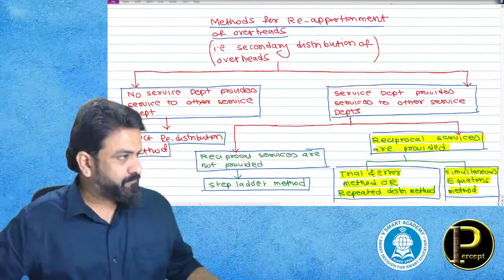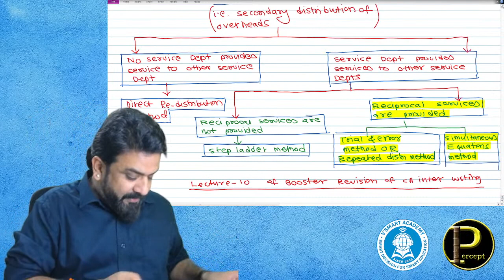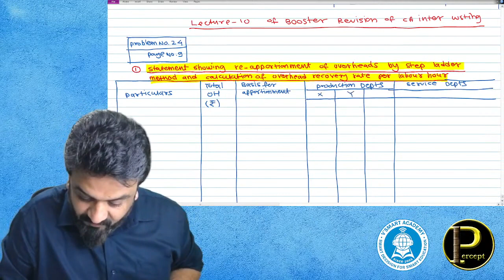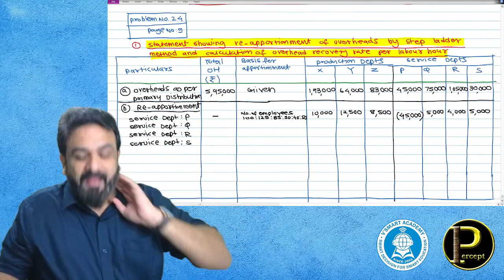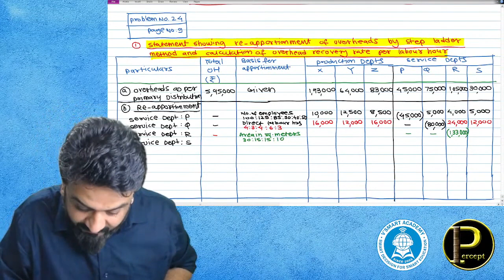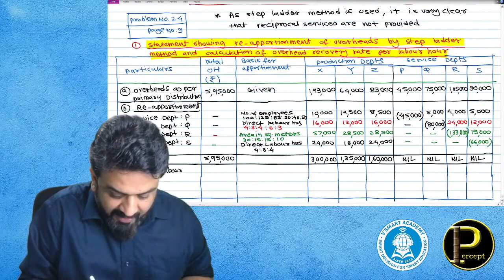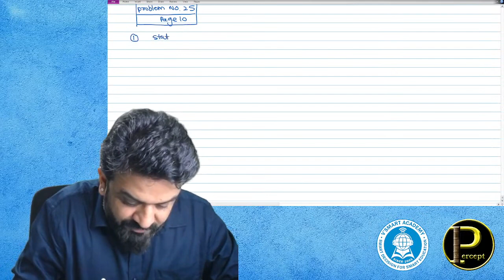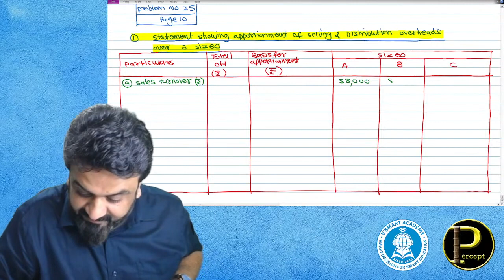10 - CA inter - Full Costing Booster - By CA Vinod Reddy - Costing in 60 hours